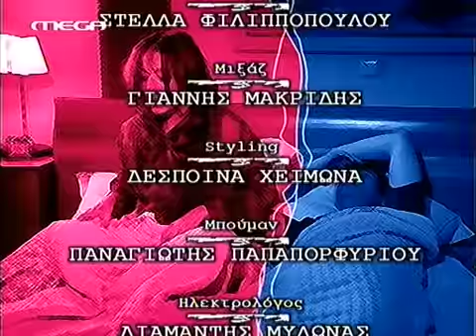S agapw m agapas E44 DSR GrLTv